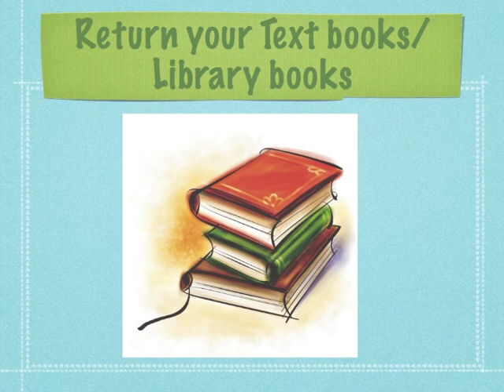Announcements June 7, 2010.m4v